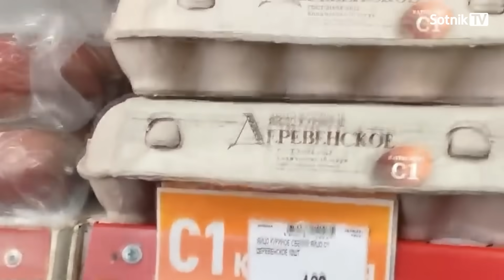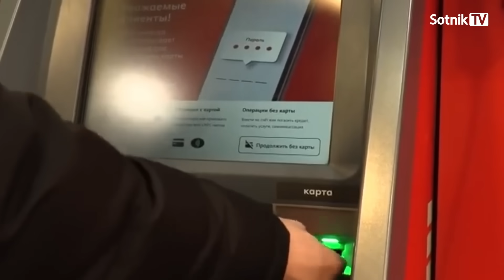ДВУГЛАВЫЙ МАНЬЯК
Мир, отягощенный моралью толерантных демагогов, проморгал этапы взросления монстра. Хуже того: столкнувшись с ним, оказался не способен оценить масштаб исходящей от него опасности. Так что заплатить придется по всем счетам. Двуглавый маньяк уйдет ярко, дорого и очень страшно.
Смотрите авторское видео-эссе на нашем канале
Текст и начитка – Александр Сотник
Творческие проекты А. Сотника:
Поддержать Sotnik-TV:
Bitcoin - 3PdyHqZ7hiywP7u8FBDX2NyyLmmdRVp5dn
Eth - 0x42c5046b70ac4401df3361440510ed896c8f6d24